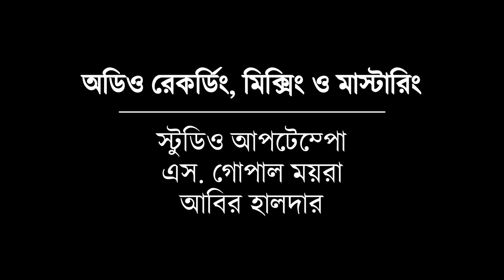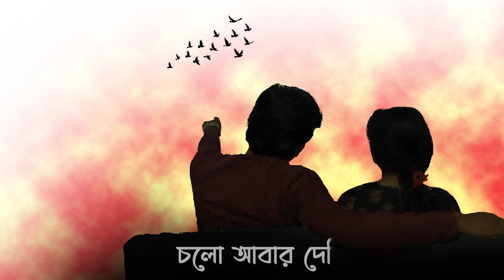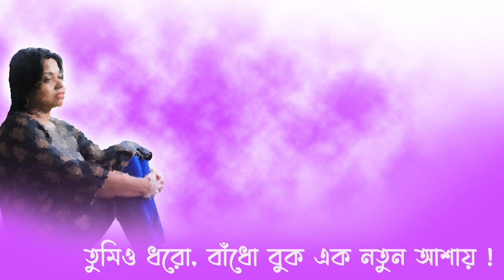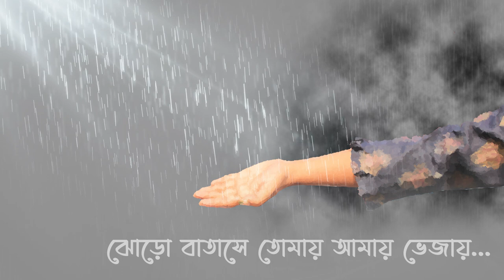Apekkhay Achhi | Official Music Video | Chandan Ray | Soumya Dasgupta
Credits :

Mr Soumen Roy
Mr D. Mathews
Mrs Bithika Ray

Audio Recording, Mixing and Mastering
Studio Uptempo
Mr S. Gopal Moyra
Mr Abir Halder

Piano and Key-Board
Mr Ahon Dasgupta

Lyrics and Vocal
Mr Chandan Ray

Visuals, Digital Art and Editing
Mr Kaustab Samanta ( Creations )

Musical Arrangement and Music Direction
Mr Soumya Dasgupta

Lyrics
              অপেক্ষায় আছি আমি তোমার
              আমি জানিনা কখন তুমি আসবে আবার
              জানিনা কতদিন থাকব তোমার আশায় !
              যদি তুমি আবার আসো
              যদি আবার ভালোবাসো
              যদি আবার পাশাপাশি হাঁটতে চাও...

              তবে এবার তুমি একছুটে এসো
              আঙুল ছুঁয়ে ঠিক পাশে বসো
              চলো আবার দেখি যদি ভালোবাসা যায়।
              ঐ দেখো আবার আকাশ জুড়ে
              মেঘের ফোঁটাগুলো ঝরে পড়ে
              ঝোড়ো বাতাসে তোমায় আমায় ভেজায়...

              অনেক কিছুই তো ঘটতে থাকে
              অভিমানও জমে পথের বাঁকে
              কত কত ভুলে বোঝা ভারী হয় !
              আবার না হয় জমবে ধুলো
              ফিকে হবে ফের স্বপ্নগুলো
              তবু চলো না দেখি, হোক নতুন পরিচয়...

              শেষ হওয়ার আগে ফের শুরু করি
              আবার তোমার হাতটা ধরি
              তুমিও ধরো, বাঁধো বুক এক নতুন আশায় !

©️ A Gaan Bodol Production